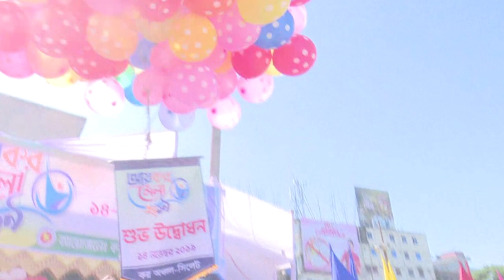প্রথম দিনে বাজিমাত করমেলার, আবারো সিআইপি মাহতাবুর রহমান, এবার বিপাকে সেলিনা | Sylhet TV News Today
প্রথম দিনের বাজিমাত করমেলার, আবারো সিআইপি মাহতাবুর রহমান, এবার বিপাকে সেলিনা | Sylhet TV News Today

sylhet news 2019,
sylhet news today,
sylhet news 24,
sylhet news live,
sylhet news tv,
sylhet news bangladesh,
sylhet news bangla,
sylhet news funny,
sylhet news video,
bangla news sylhet today,
bangla view sylhet news,
breaking news sylhet,
sylhet biswanath news,
sylhet bd news 24,
sylhet beanibazar news,
sylhet bonna news,
sylhet balaganj news,
sylhet city news,
sylhet crime news,
sylhet companigonj news,
daily sylhet news,
dhaka sylhet news,
sylhet dog news,
sylhet er news,
sylhet flood news,
sylhet fenchuganj news,
sylhet flood news 2019,
sylhet golapgonj news,
sylhet job news,
sylhet kanaighat news,
sylhet live news 24,
sylhet latest news,
sylhet local language news,
sylheti language news,
sylhet moulvibazar news,
sylhet new news,
sylhet osmani nogor news,
sylhet surma nodi news,
sylhet sixers new news,
times of sylhet news,
ntv news sylhet,
sylhet sixers news,
sylhet sunamganj news,
sagor news sylhet,
bangladesh sylhet news today,
sylhet update news,
sylhet weather news,
sylhet zakiganj news,
sylhet airport news 2019,
sylhet airport news 2018